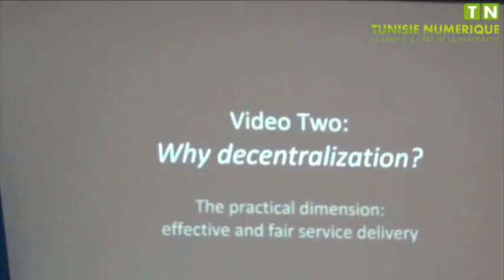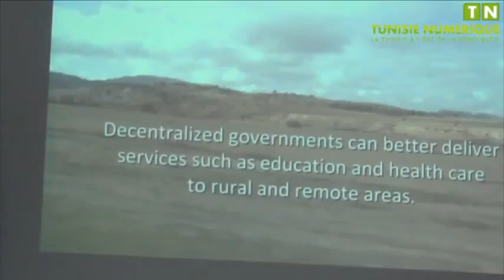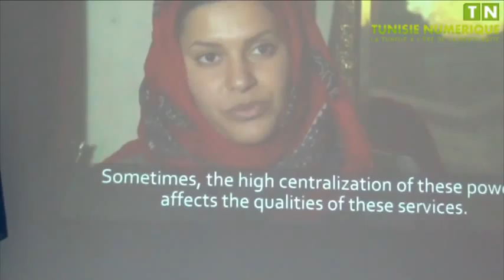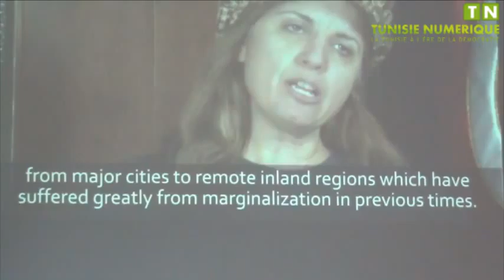Des experts canadiens présentent des publications et des vidéos sur le rôle des femmes dans le proce